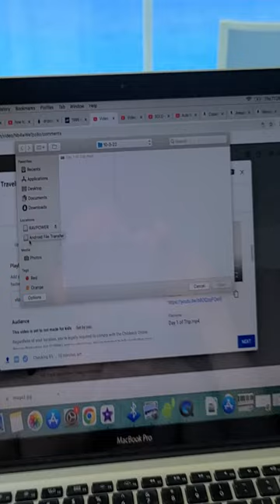One Of The BEST Slices Of Pizza I've Had!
Today I'm in Cozumel Mexico and we went to a nice little local brewery downtown and we had some amazing food. This slice of pizza was a thin crust lion fish pizza. I highly recommend the Westin hotel in Cozumel they took great care of me.